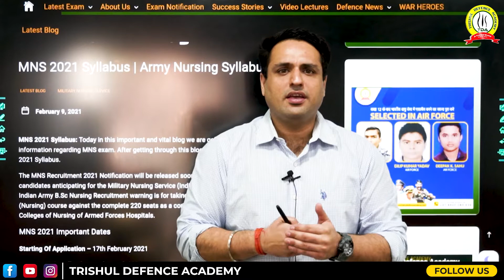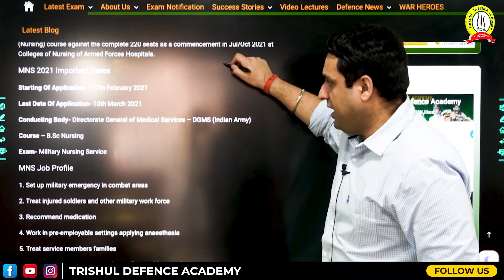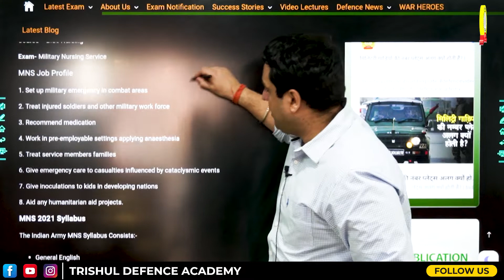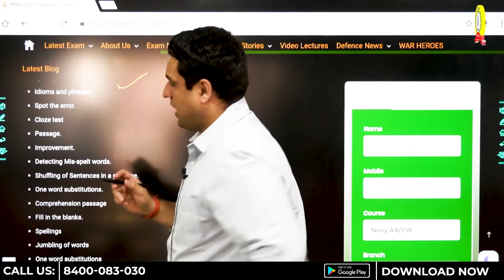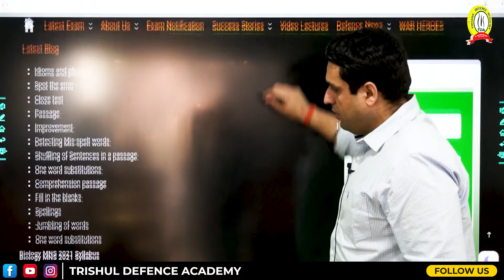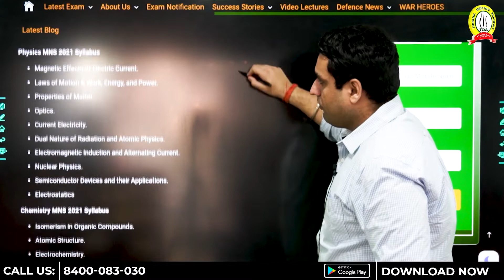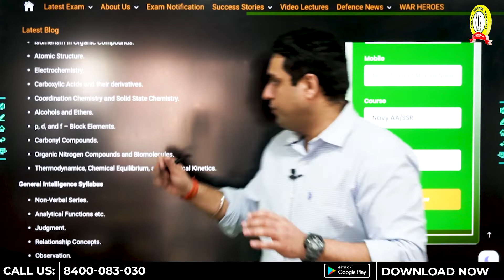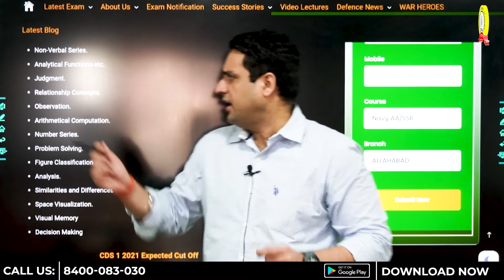MNS 2021 Syllabus | Army Nursing Syllabus 2021 | MNS Latest Syllabus 2021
Get all the detail information about MNS 2021. In this video you will find the MNS 2021 syllabus, MNS exam Date, MNS Age limit and many more.